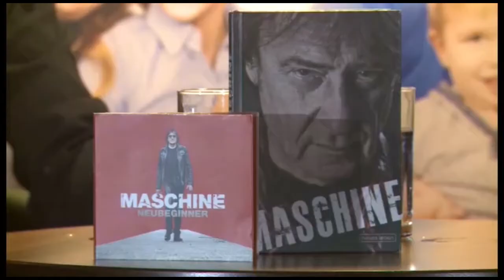Dieter Maschine Birr - 27.09.2017 - Talk in Güstrow - Beitrag TV Schwerin